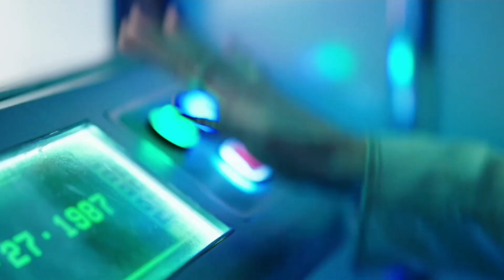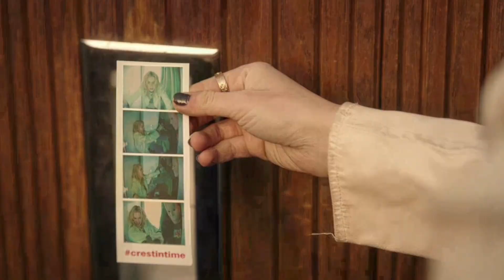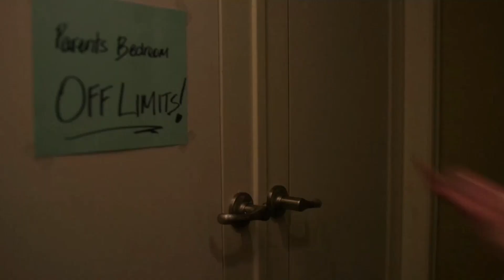Jamie Hughes scene pack! – (totally killer movie) °.•.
Hii! my first video in youtube, i liked this video! and you? ;)